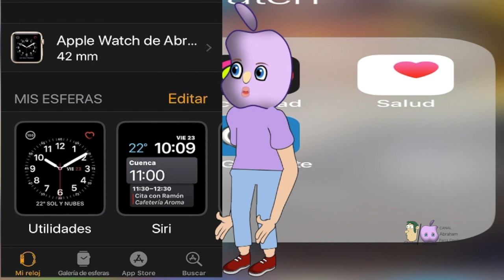COMO CAMBIAR LA ESFERA EN TU APPLE WATCH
Video que te enseña de forma amena la forma de como cambiar la esfera en tu apple watch.